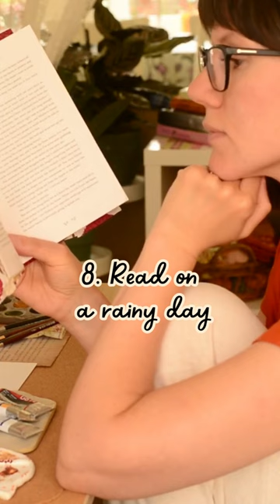🍂 Autumn bucket list ideas for a cozy fall 2023 🍁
Welcome to my cozy corner of the internet, where I'm diving headfirst into the enchanting world of autumn! 🍂 In this fall-inspired vlog, I'll be sharing a treasure trove of fall bucket list ideas to make your autumn unforgettable. Join me for a day in the life filled with autumn vibes, cottagecore aesthetics, and the art of slow living. Learn how to romanticize every moment of this magical season with my autumn 2023 bucket list! From savoring a cozy autumn day to exploring the simple joys of fall, I've got you covered. So grab your pumpkin spice latte, light a candle, and let's embark on a journey to make this fall the most memorable one yet. 🎃✨